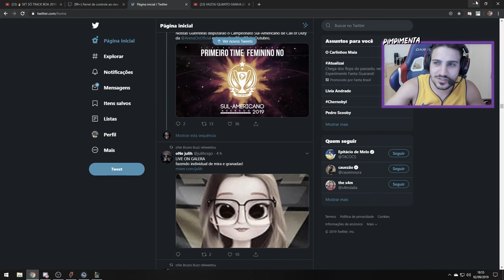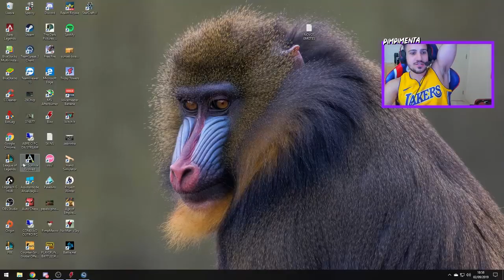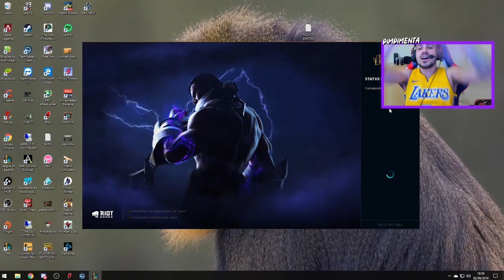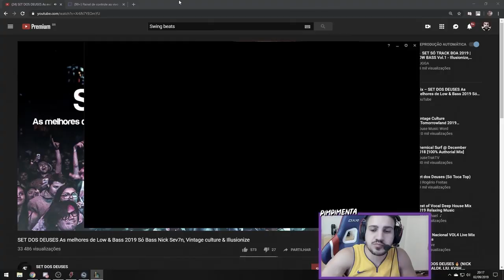O DUO DEBILOIRO E BIRILOIDE XD